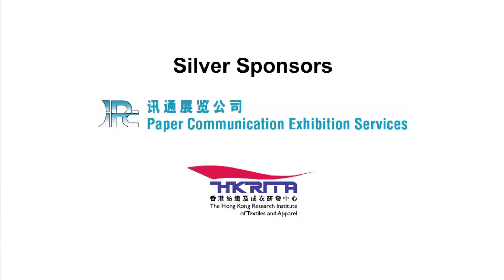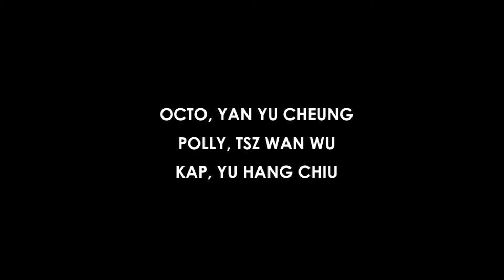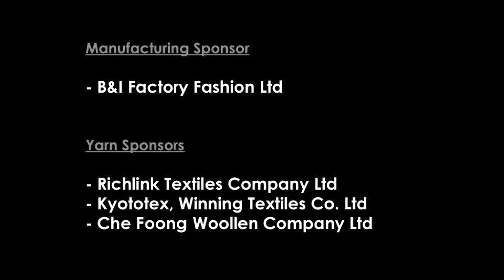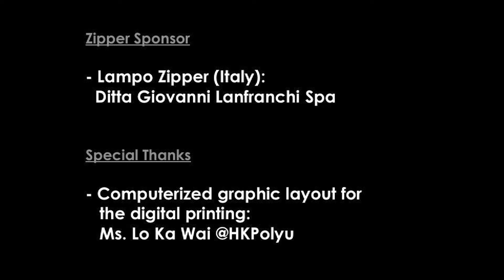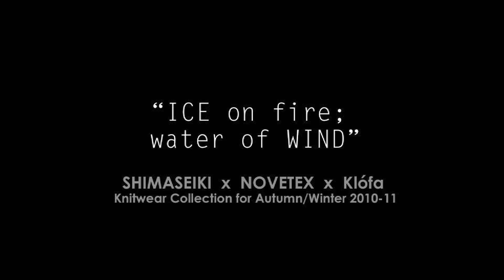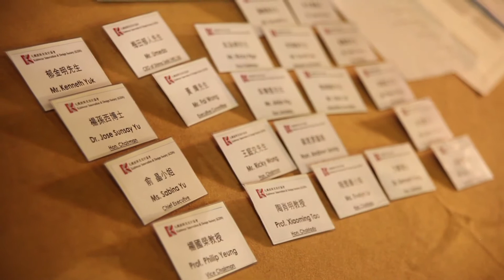Knitwear Symphony 2010